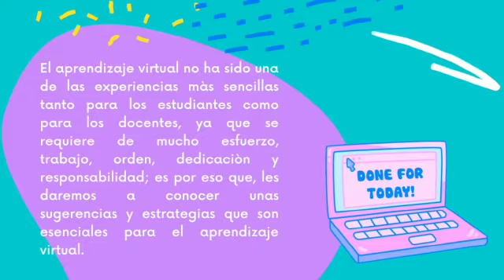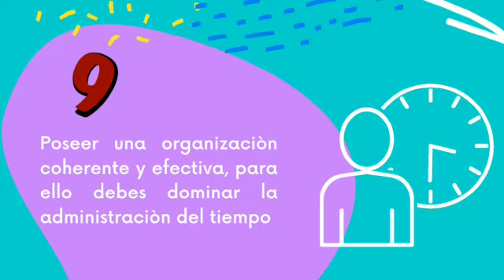Estrategias para el aprendizaje en línea